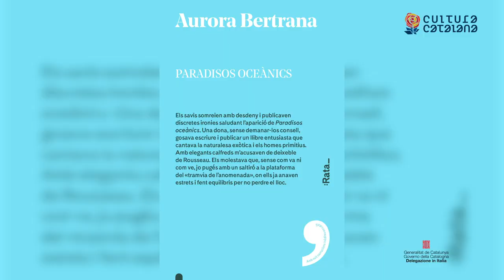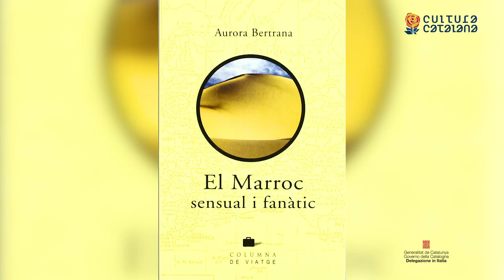Emanuela Forgetta racconta Aurora Bertrana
La traduttrice Emanuela Forgetta racconta la figura della scrittrice catalana Aurora Bertrana (Girona, 1892 – Berga, 1974), una delle voci più singolari della letteratura catalana del XX secolo. Conosciuta per i suoi libri di viaggi, tra i quali spicca “Paradisi Oceanici”, recentemente tradotto in italiano, Bertrana coltivò una grande varietà di generi letterari (saggi, racconti, letteratura per ragazzi) e fondò anche la prima jazz band integralmente femminile in Europa.

Emanuela Forgetta è docente e traduttrice. Laureata in Filosofia all’Università degli Studi di Napoli Federico II con una tesi sul pensiero logico e metafisico del filosofo e teologo Raimondo Lullo, è stata insegnante di letteratura e lingua catalana e ha tradotto, dal catalano all’italiano, numerosi testi teatrali, copioni televisivi e romanzi.